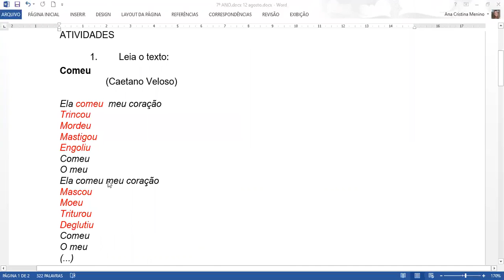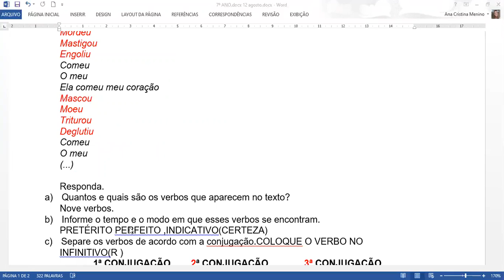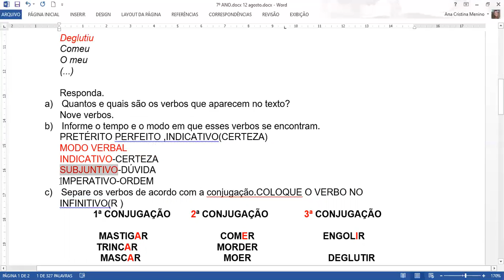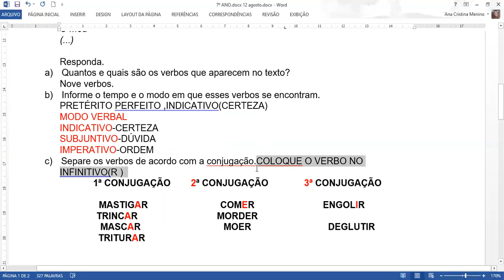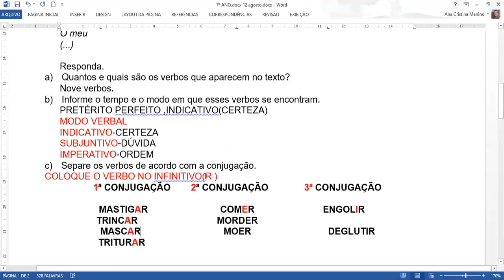7ºs / E F / Profa Ana/ Língua Portuguesa/ CONJUGAÇÃO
7ºs / E F / Profa Ana/  Língua Portuguesa/  CONJUGAÇÃO